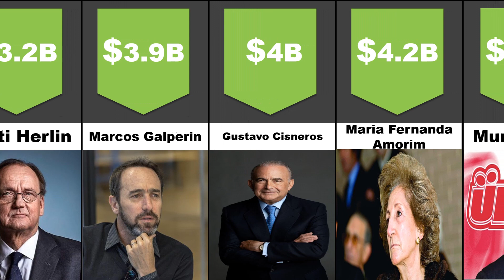comparison : richest person Part 2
Hello friends, welcome to us
In this video, we show you part 2 of rich people